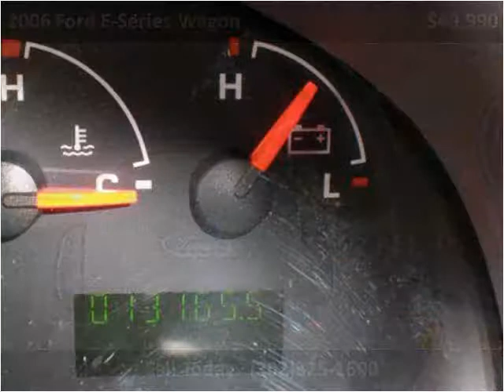2006 Ford E-Series Wagon Used Cars New Castle DE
This 2006 Ford E-Series Wagon is available from Gambacorta Motors.